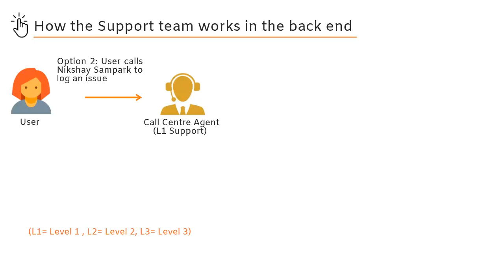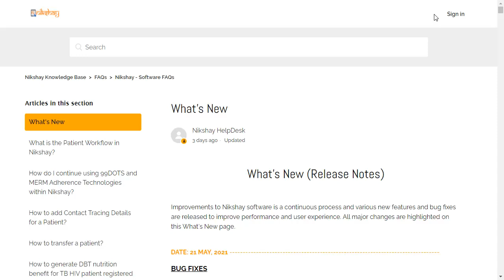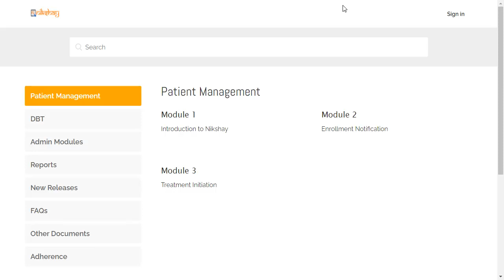Topic 05: Support Team - Training material availability (Marathi)